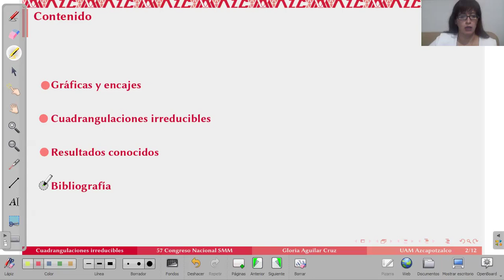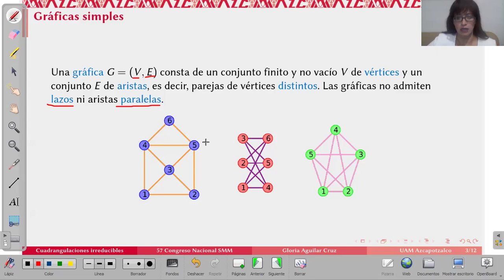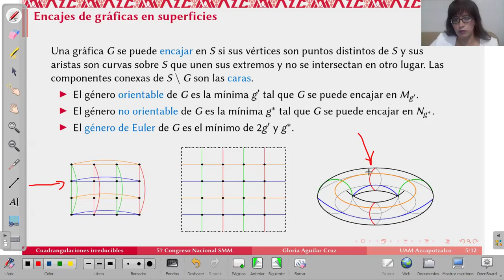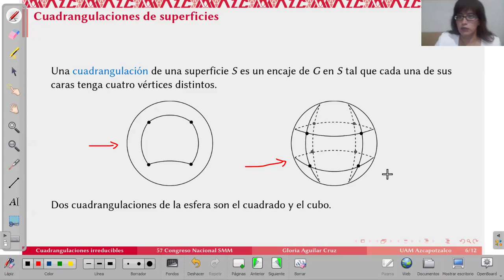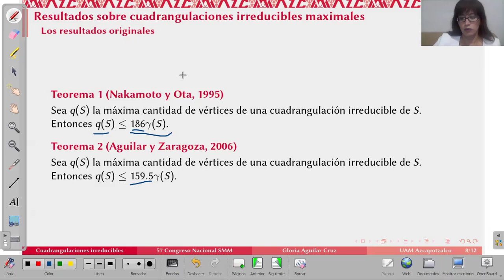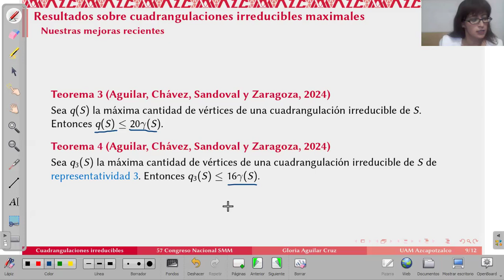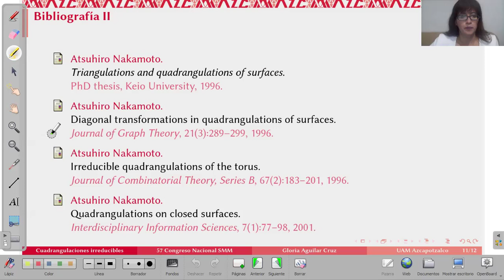57CNSMM | "Las cuadrangulaciones irreducibles de superficies son pequeñas".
57CNSMM | "Las cuadrangulaciones irreducibles de superficies son pequeñas".
Ponente: Gloria Aguilar Cruz
Área: Matemática Discreta